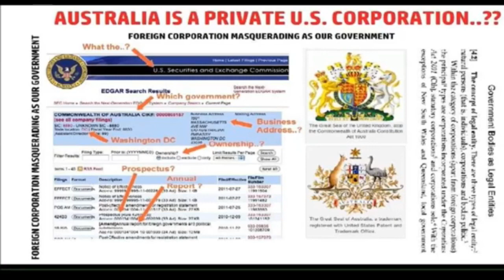Drake NSW fire flare up.. and the Australia Corp are ripping us .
More fires.. prayers to all those in danger.